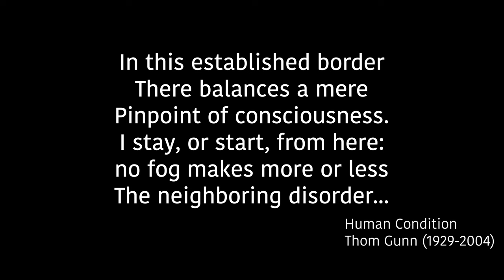"Pinpoint" - A short film adaptation of Thom Gunn's poetry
Pinpoint is the first in our series of films adapting the poetry of San Francisco poet Thom Gunn. In this first installment, filmmaker Robert Mungai adapts Thom Gunn's poem "Human Condition" into a striking, dream-like sequence of a girl searching for meaning and encountering an mysterious answer. Thom Gunn's enigmatic poem details the difficult search for meaning involved in the human condition, a journey enshrouded in fog and uncertainty. In his short film, Robert Mungai beautifully depicts this search. This film was made possible by a grant from the California Humanities Council. The full text of the poem "Human Condition" is below.

"Human Condition"
by Thom Gunn

Now it is fog. I walk
Contained within my coat;
No castle more cut off
By reason of its moat:
Only the sentry’s cough,
The mercenaries’ talk.

The street lamps, visible,
Drop no light on the ground,
But press beams painfully
In a yard of fog around.
I am condemned to be
An individual.

In the established border
There balances a mere
Pinpoint of consciousness.
I stay, or start from, here:
No fog makes more or less
The neighbouring disorder.

Particular, I must
Find out the limitation
Of mind and universe.
To pick thought and sensation
And turn to my own use
Disordered hate or lust.

I seek, to break, my span.
I am my one touchstone.
This is a test more hard
Than any ever known.
And thus I keep my guard
On that which makes me man.

Much is unknowable.
No problem shall be faced
Until the problem is;
I, born to fog, to waste,
Walk through hypothesis,
An individual.

Directed by Robert Mungai
Cinematography by Winston Liao
Girl played by Katian Uyemura
Supporting played by Cast Erika DePalatis
Produced by Blank Verse Films